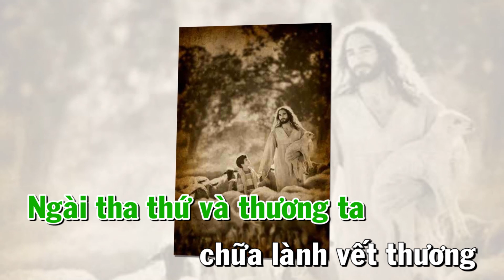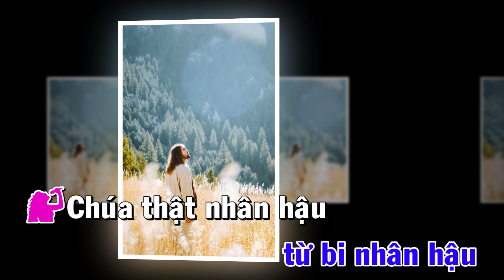Đáp Ca " CHÚA TỪ BI NHÂN HẬU " ( Chúa Nhật VII Thường Niên Năm A )